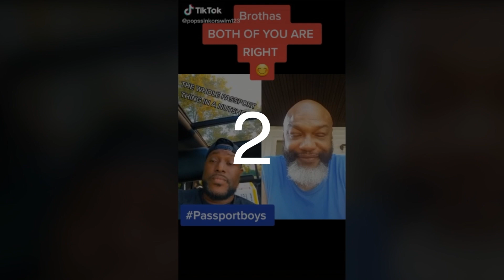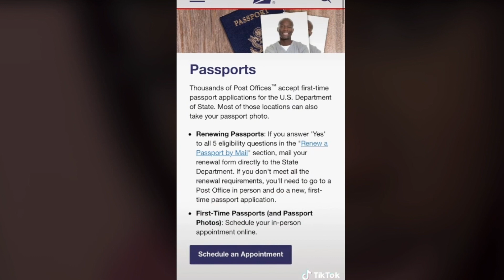Passport Bros. Don’t Let Them Scare You.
Passport Bros.  Men Going Oversea to find a Woman.